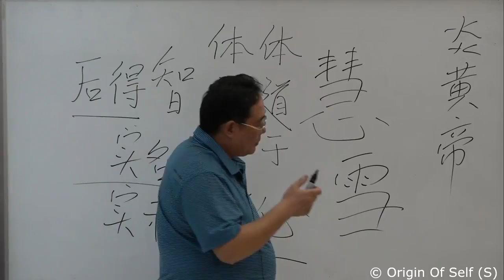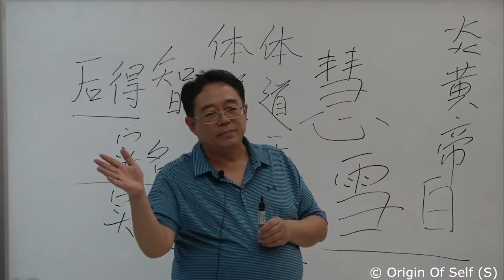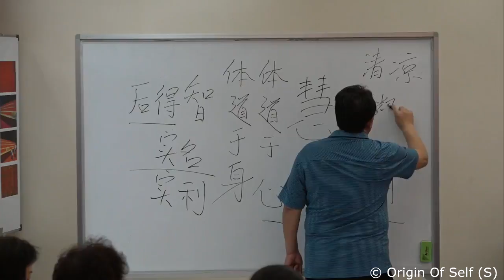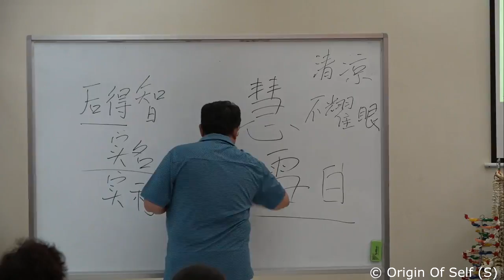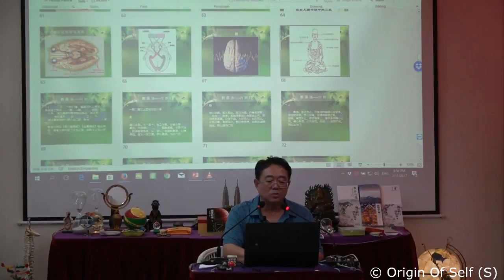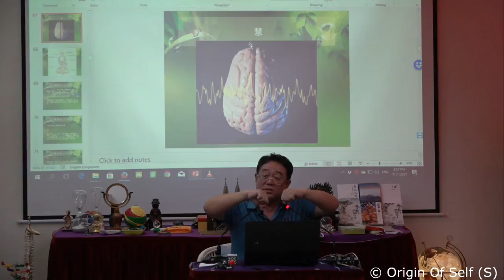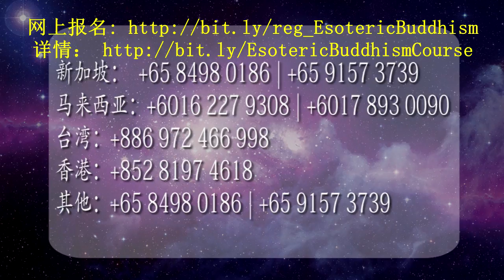20171107 佛教的秘密之五 张卜生大师 Part 5